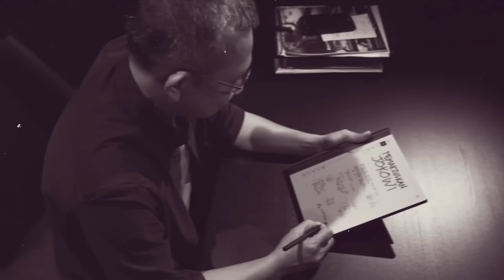Okky Madasari vs Eep: Jokowi Harus Dihukum! | Keep in Touch #4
Diksinya kuat, amatannya tajam. Sosiolog dan sastrawan, Okky Madasari hadir di K\EEP IN TOUCH bersama Kang Eep, memberikan catatan penting mengenai dinamika persidangan MK dan siasat perlawanan terhadap pelanggaran berat demokrasi yang mencekik negeri.